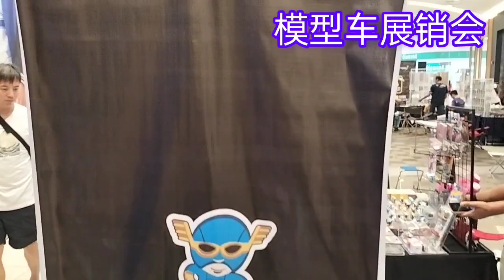Sport Hobby Event at Aeon tebrau city shopping center.迷你模型车收藏展销会（在jb柔佛永旺霸级市场）,是您不🉑错过的一次寻觅机会！一起来淘宝吧！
喜欢收藏模型车的收藏家们，来一趟这里参观也许会🈶意想不到的收获呢？！😍😍😍